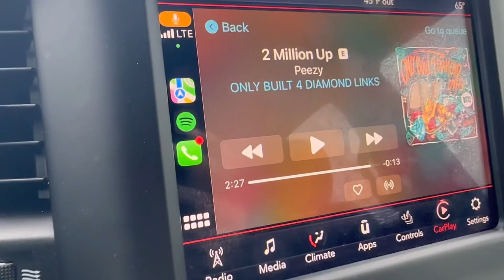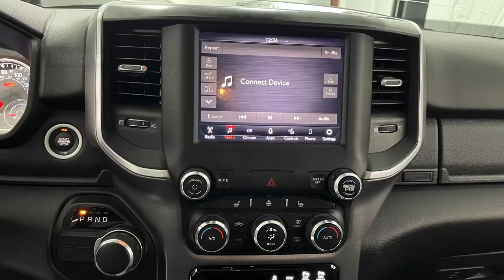Linkswell 12.1 inch Gen 5 radio in 2019 Ram 1500 (Great aftermarket option)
Stopped by Car-Tunes In Greenville, MS to have my Linkswell 12.1 inch Gen 5 radio installed!